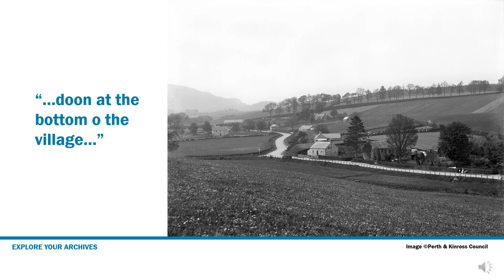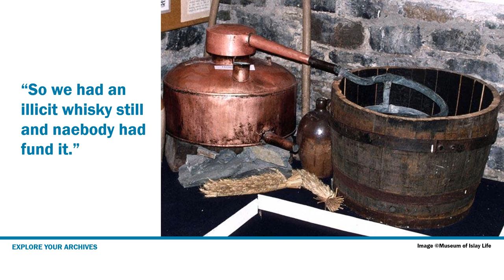Discovering an illicit whisky still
William Craik, haulage contractor, recalls when an illicit whisky still was discovered in Scone in the 1950s or 60s, in the cellar of an old house that was being excavated to build an old people's home - the still was complete with its boiler, furnace, condenser and pipes.